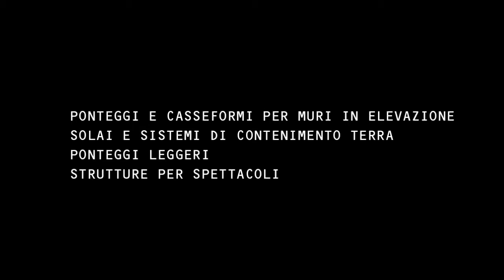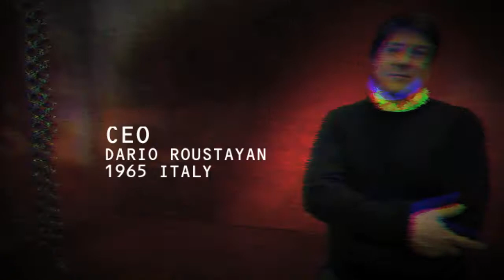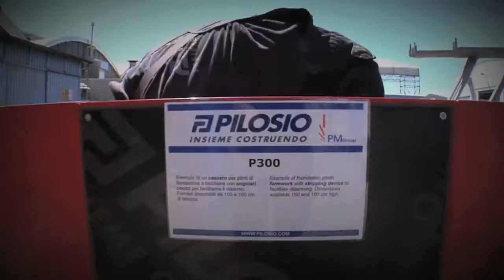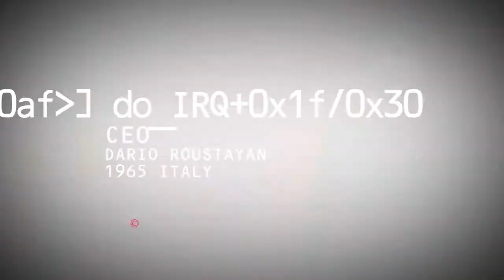Pilosio | Video corporate | Emporio ADV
Pilosio è una realtà internazionale che produce ponteggi e casseformi. All’interno del progetto di internazionalizzazione del brand, è stato deciso di dare maggior concretezza al payoff aziendale: Built to Build. Una frase riempita di significato da un video che mostra la marcata spinta all’innovazione tecnologica di Pilosio, comunicando la solidità di un brand capace di sostenere importanti commesse internazionali legate al mondo della costruzione.